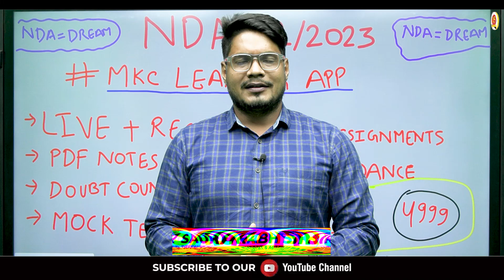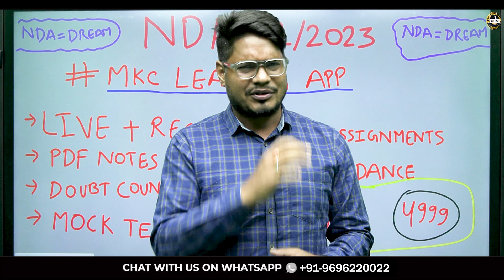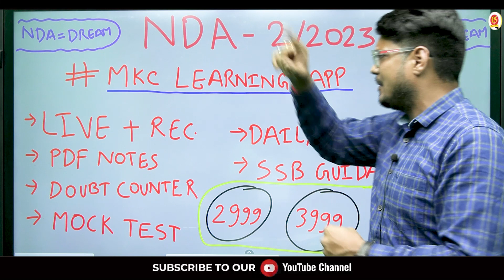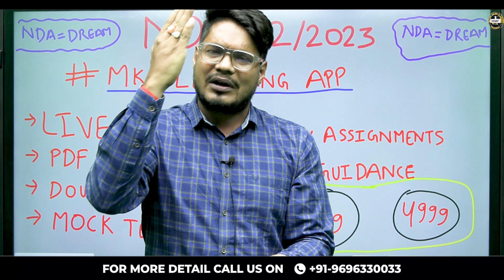NDA Officer बनने का सपना अब जरूर होगा पूरा | NDA 2 2023 Preparation | NDA Online Coaching - MKC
Are you someone who dreams of serving the nation as an officer in the National Defense Academy (NDA)? Well, it's time to turn your dreams into reality! In this exciting video, we bring you the ultimate guide to prepare for the NDA 2 2023 examination.

Join us as we delve into the essential aspects of NDA officer selection, covering topics like physical fitness requirements, written exams, interviews, and more. Our expert panel, consisting of experienced NDA officers and renowned trainers, will provide you with valuable insights, tips, and strategies to maximize your chances of success.

We understand the significance of thorough preparation, and that's why we've meticulously crafted this comprehensive video to help you navigate through every stage of the NDA 2 2023 selection process. From time management techniques for the written exam to effective interview preparation, we've got you covered.

Gain a deep understanding of the NDA curriculum, including mathematics, general ability, English, and current affairs. Our experts will break down complex concepts, offer shortcuts, and share their personal experiences to give you a competitive edge.

Furthermore, we'll discuss the physical fitness standards required to pass the rigorous NDA training. From fitness routines to diet plans, we'll guide you on how to attain the physical fitness level necessary to excel in the academy.

Don't miss out on this invaluable opportunity to enhance your NDA 2 2023 preparation. Together, let's embark on this remarkable journey towards serving our nation with pride and honor.

Prepare to witness an inspiring transformation as we help you achieve your goal of becoming an NDA officer.

Register for 👇
Offline Classroom OR Online Classroom Course